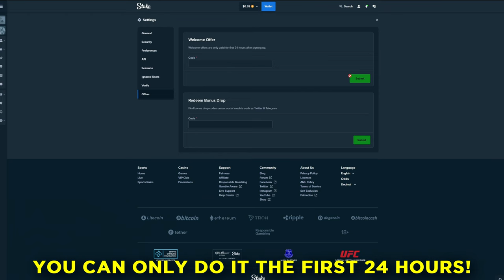3000x WIN on ZEUS VS HADES! (Insane)